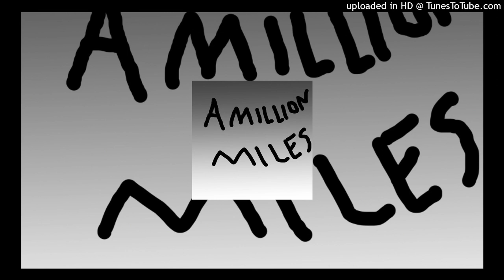Sean Raymond - Blame On You (sped up)